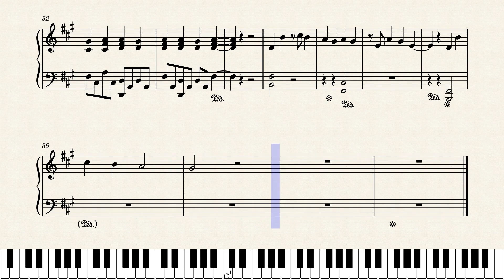LilyPichu - Regrets {piano transcription}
from Lily's compilation of piano compositions, Lilies V!